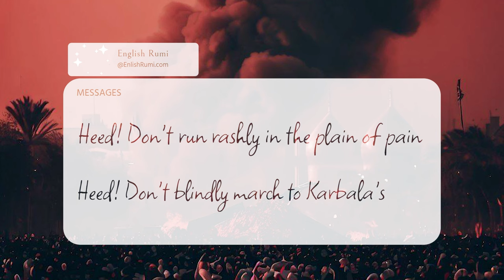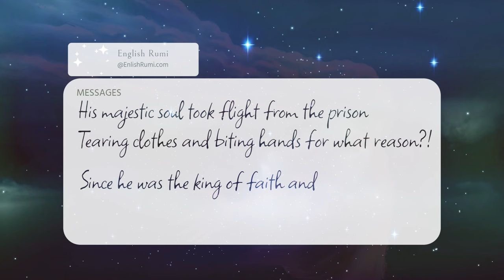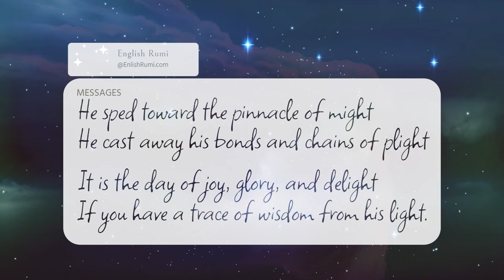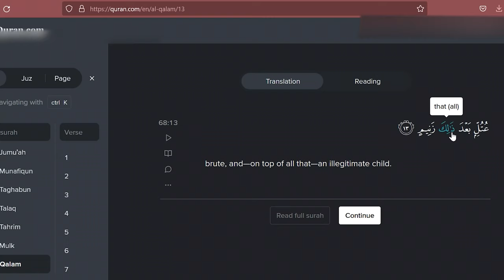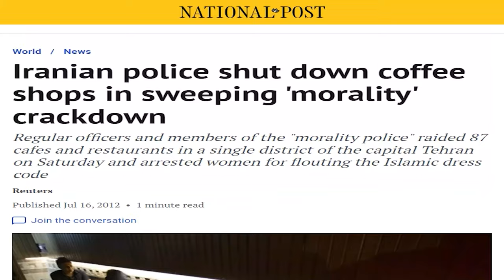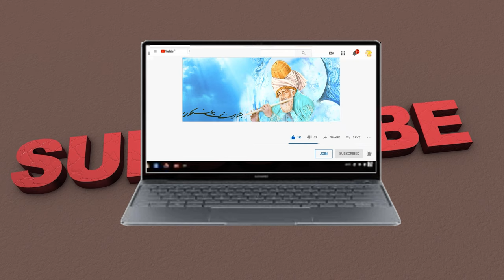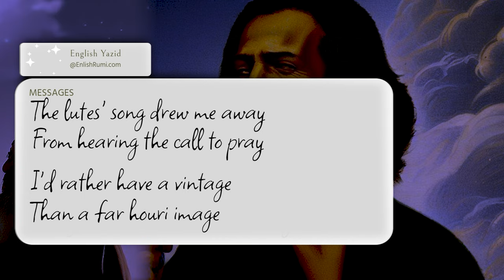Rumi Quotes On Karbala and Hussein❌Warning! Controversial!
In this video, we will focus on Rumi’s controversial and perhaps contrary views on Hussein, the grandson of Prophet Muhammad who was killed in the battle of Karbala in 680 CE, but also how he commented on the extreme mourning performed annually by Shias over his killing in the incident of Karbala. We will also explore the historical context to understand Rumi's view on this incident.
CHAPTERS:
00:00 Introduction
00:35 Historical Preview
01:50 Rumi's Controversial Poem on Karbala
04:04 Rumi's Challenge on Mourning of Ashura
06:28 History Supporting Rumi's View
07:59 Shiite Mourning Traditions for Hussein
08:40 How Accurate is Shia's View on Karbala
09:40 Yazid, a Liberal Poet
00:00 Introduction
00:35 Historical Preview
01:50 Rumi's Controversial Poem on Karbala
04:04 Rumi's Challenge on Mourning of Ashura
06:28 History Supporting Rumi's View
07:59 Shiite Mourning Traditions for Hussein
08:40 How Accurate is Shia's View on Karbala
09:40 Yazid, a Liberal Poet